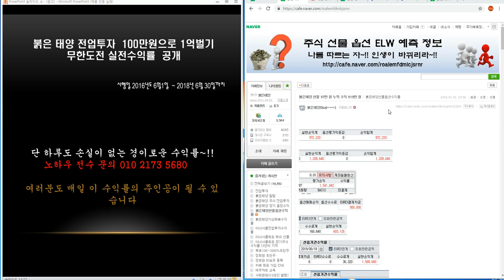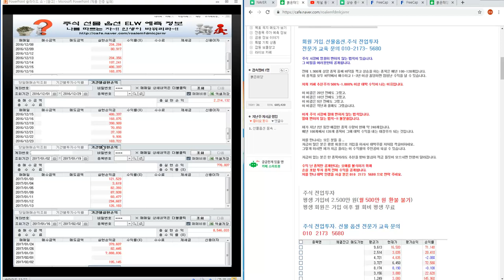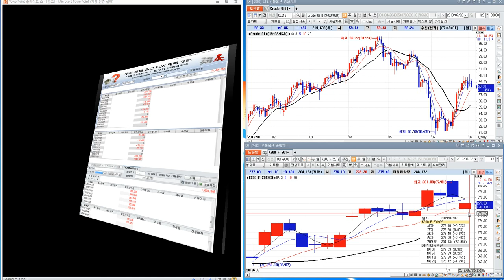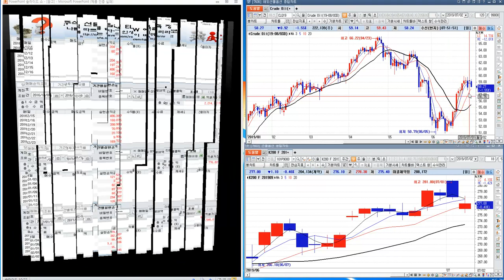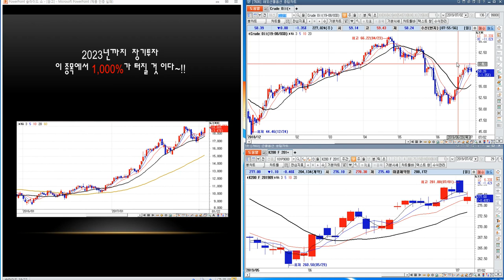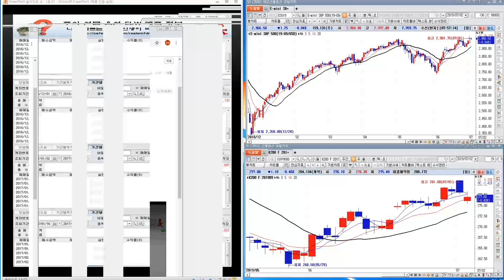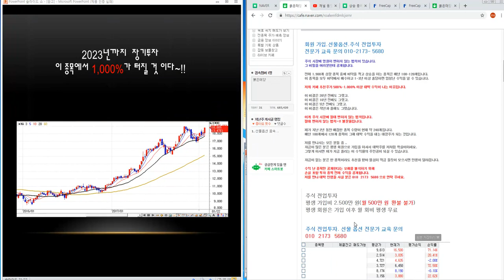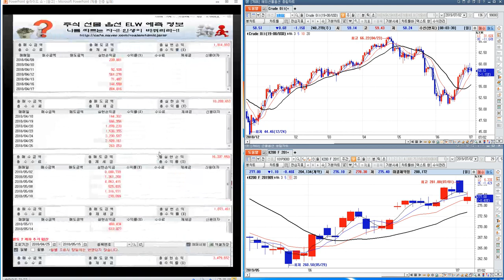코스피.코스닥 ETF 레버리지 인버스 주간 시황/국내선물.해외선물 시황/붉은태양 주식 선물 전업투자 97만 원 누적 수익 919만 원